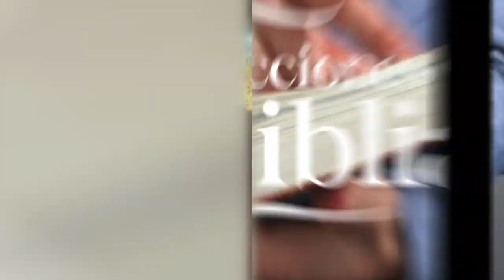LDB - CARIDAD EN EL LECHO DE MUERTE - 8 DE MARZO 2023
La lección para este día se titula: CARIDAD EN EL LECHO DE MUERTE, un tema presentado por el Pastor Ever Roblero.